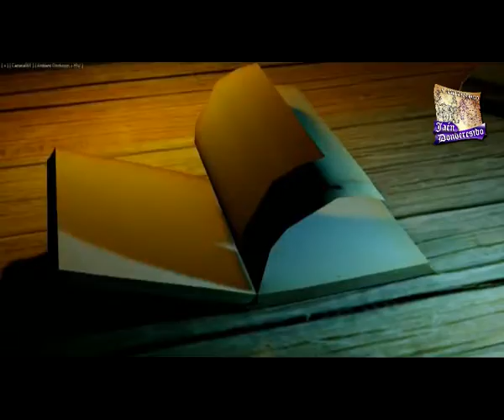Randy López presenta su nuevo disco en Jaén, febrero 2013.